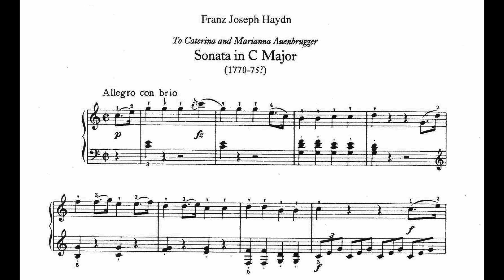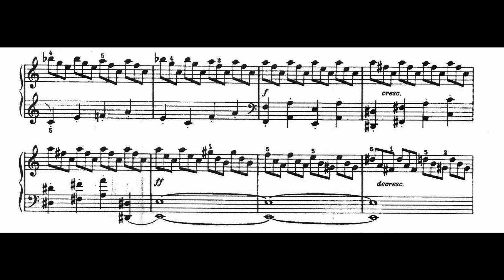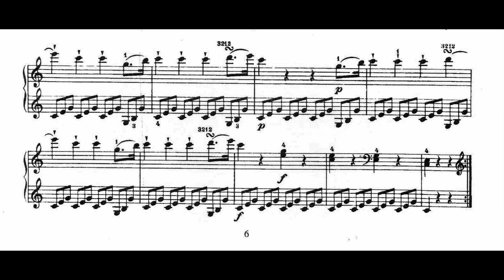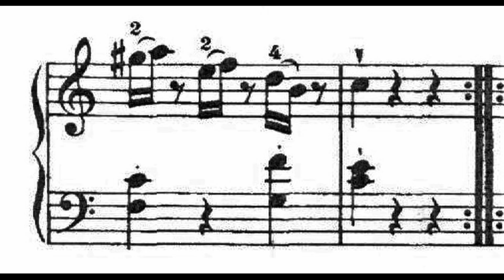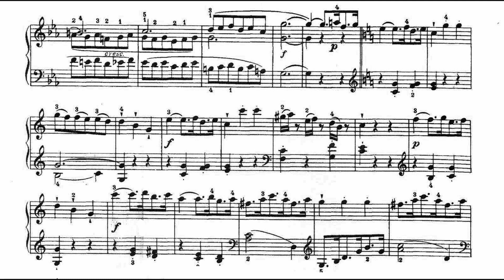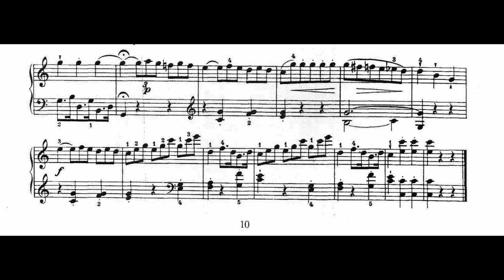Franz Joseph Haydn Piano Sonata HOB No 35 in C Major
Title 0:00
Allegro con brio 0:05
Adagio 8:21
Finale Allegro 18:13